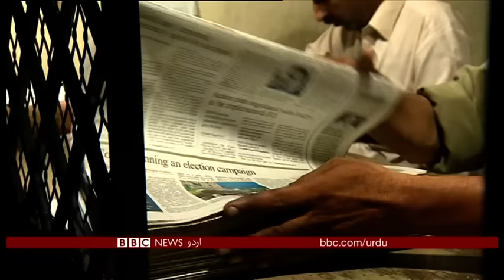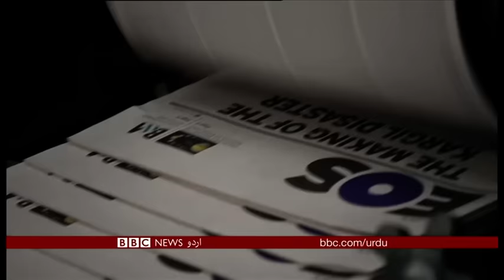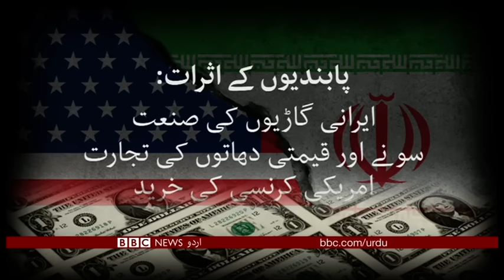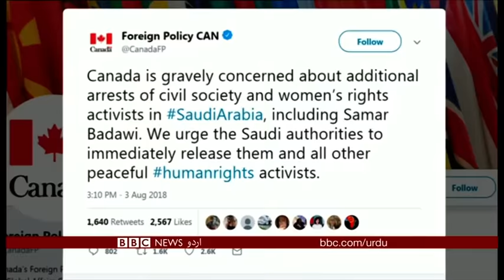Sairbeen Tuesday 7th August 2018 - BBCURDU